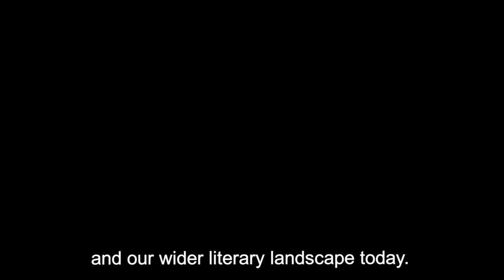Two Minute Treasure - A Letter from Elizabeth Gaskell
In this Two Minute Treasure from Leeds University Library Galleries, Literary Archivist Sarah tells us all about some very special letters from the recently acquired Blavatnik Honresfield Library.